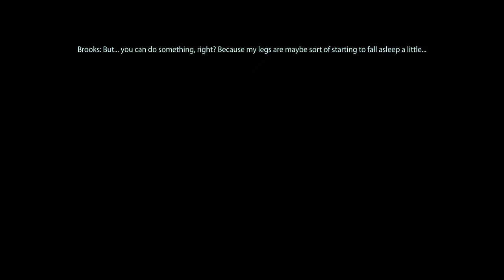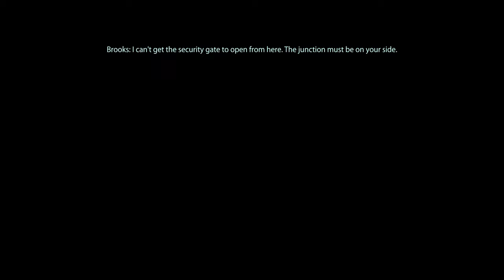Mass Effect 3 LE Restaurant and casino scenes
Mass Effect 3 LE Restaurant, and casino scenes with Ashley